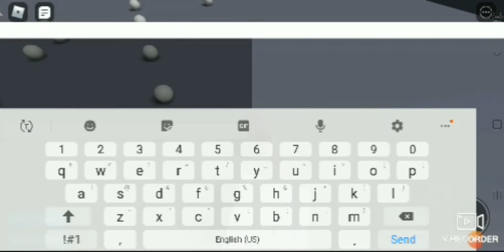Test for end screen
test sub and like ;))